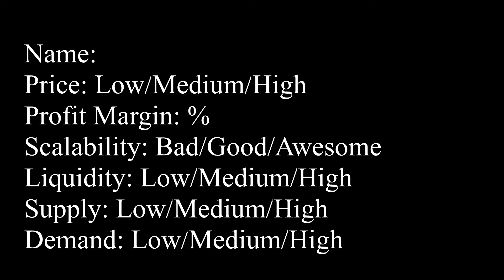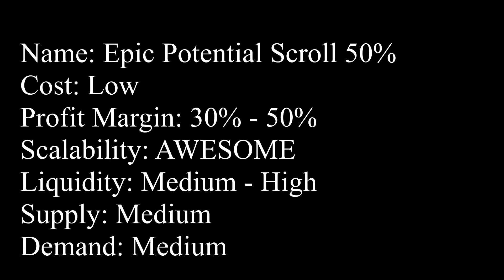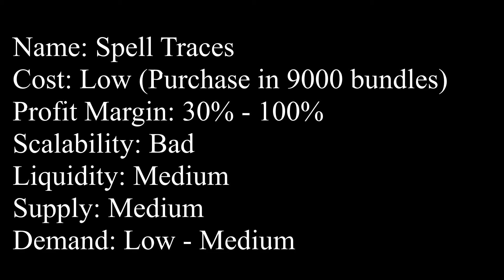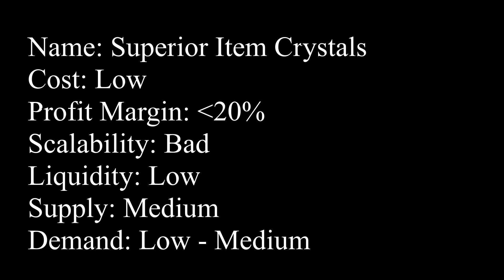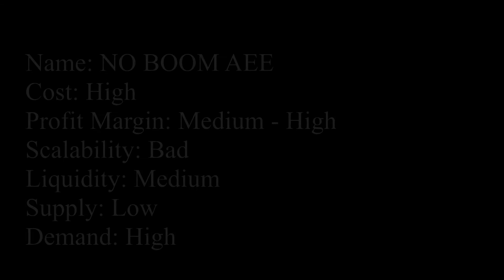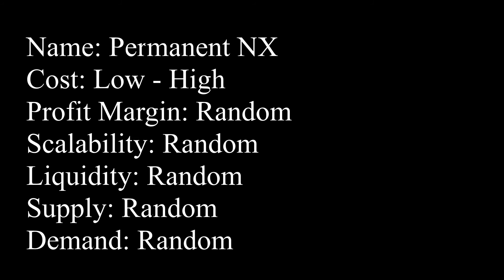TOP 10 Items to Merch |Axgunner's Top 10| MAPLESTORY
Axgunner here to bring you top 10 items to merch. I've made over 50b merching with the items shown. So i've compiled each of them with the little grading system I created.

IGN: RealAxgunner
Guild: Yozora